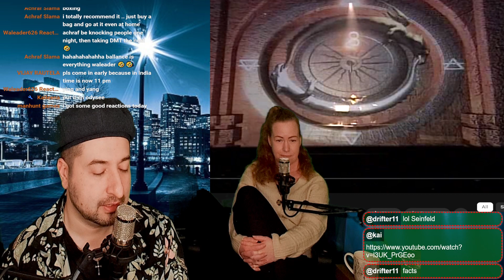Susumu Hirasawa [live] Rotation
Reacting to Susumu Hirasawa [live] Rotation
ALL MY CONTENT IN ONE PLACE :